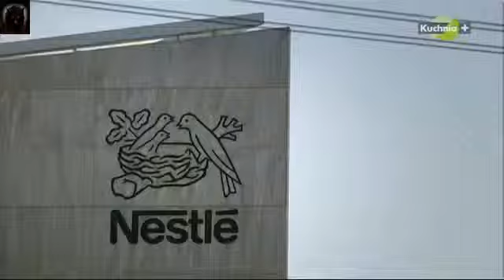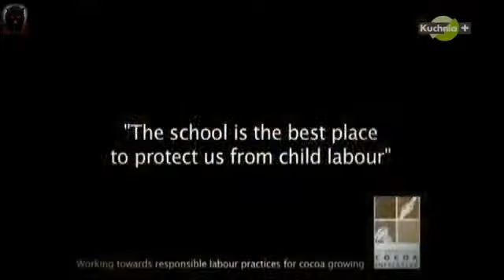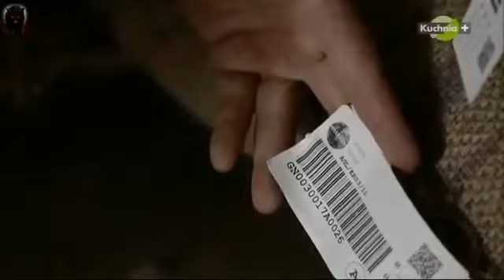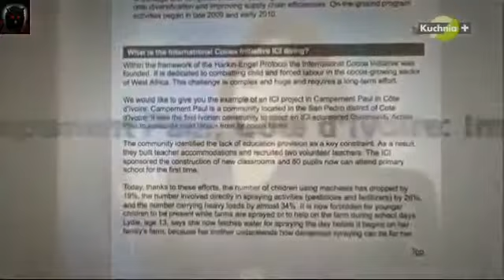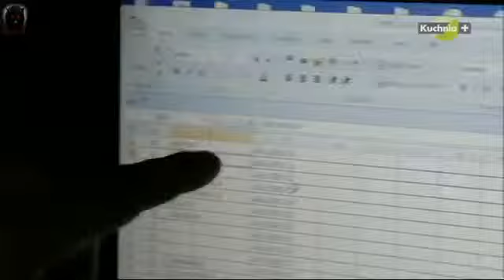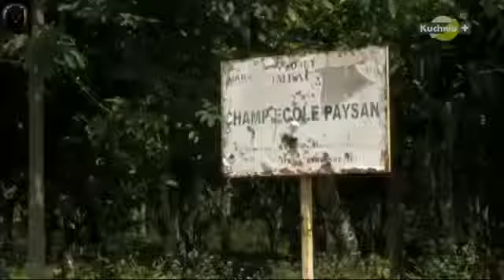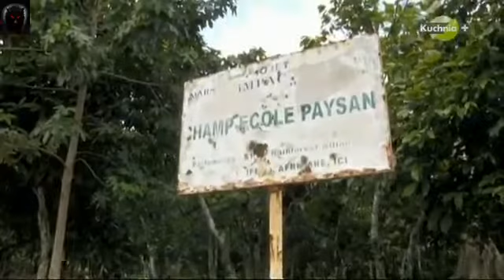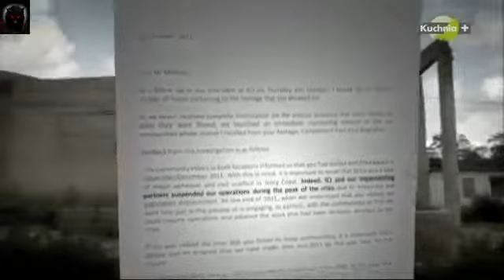Film dokumentalny - Gorzki smak czekolady